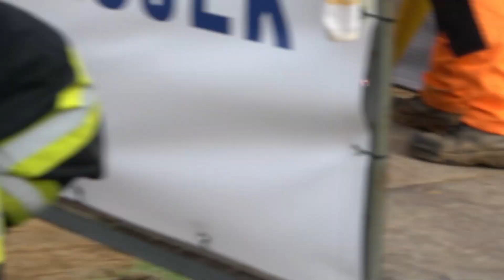Ares & Moll | Přerov, CZECH REPUBLIC 2023 | FIA EUROPEAN AUTOCROSS CHAMPIONSHIP | ROUND 4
LICENZA ARTLIST

SOCIAL